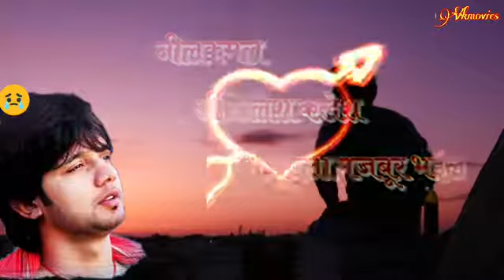Dhananjay hi tech Vijay Deewana 6394660118(3)